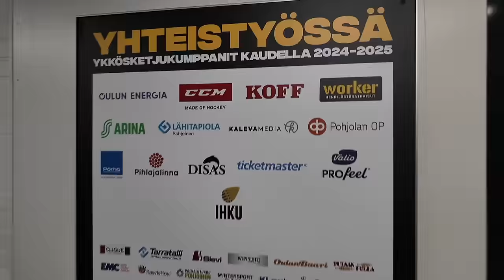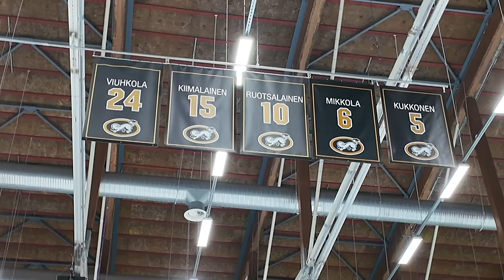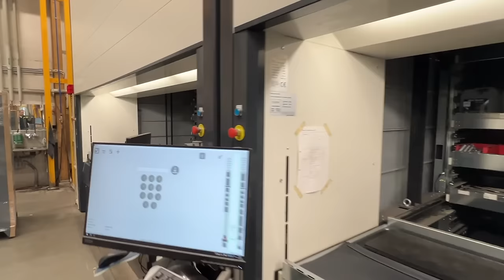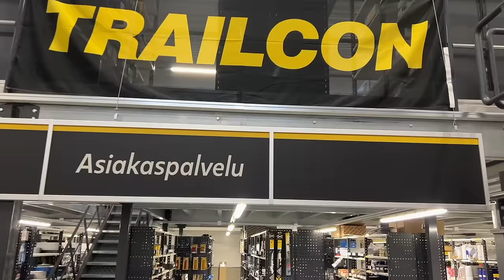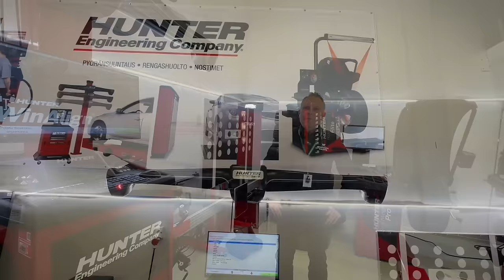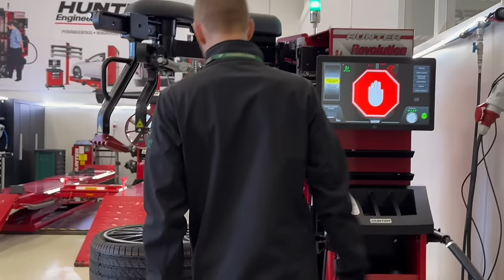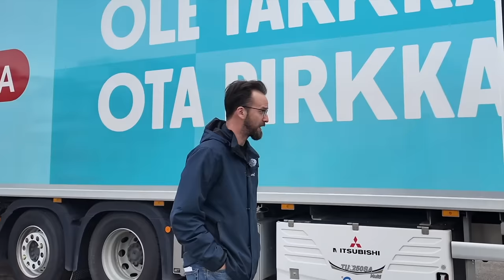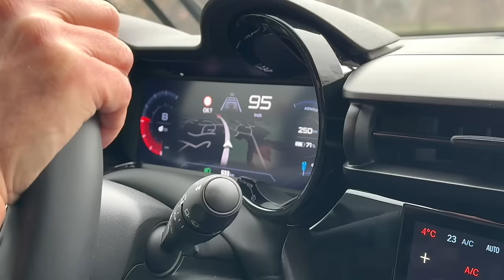Hyviä uutisia! vko. 44/2024 - kuljetus, maarakennus ja metsäalan kuulumisia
Ammattilehti on tuottanut viikoittaisen uutislähetyksen jo 235. perjantaina peräkkäin tarjoten kuljetus-, maarakennus- ja metsäalan tuoreimmat kuulumiset.
Tämän Halloween-viikon lähetyksessä laajasti mielenkiintoista asiaa - juontajana Olivia Lahtinen.

KLIKKAA TÄSTÄ JA KATSO 1.11. LÄHETYS VKO 44

MAARAKENNUS:
00:33 Pärhä Oy on kiviainesten ammattilainen - käytössä uutta Metson kalustoa
06:18 Develon koneita saa myös ratavarustelussa - junailijana Vesa Hietala
10:57 Sähkökäyttöiset koneet sopivat jäähallin huoltotöihinkin

METSÄALA:
25:12 Sampo Rosenlew metsäkoneet työnäytöskierroksella - tällä viikolla Oulussa
25:56 Stora Enso ostaa saha- ja jalostusyhtiö Junnikkala Oy:n
26:54 Iitin Kausalassa mielenkiintoinen metsäalan tapahtuma lauantaina 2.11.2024

KULJETUS:
30:07 Naaran Kuljetushuolto hoitaa puutavara-autot kokonaispalveluna
38:49 Jyväskylän Trailconista varaosat Keski-Suomen asiakkaiden tarpeisiin
44:25 Kuljetusliike Taipale tekee hyvää yhteistyötä Trailconin kanssa
47:40 Korjaamoiden laitteet ja työkalut Wihuri Tekniseltä Kaupalta
57:57 Viikon Tähtivaihdokki Halloweenin kunniaksi Maatorilta
01:02:51 Ammattilehden koeajossa Alfa Romeo Junior
01:08:52 Loppukevennys & Olivian terveiset...